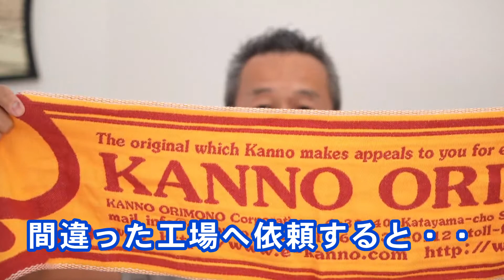プロが教える オリジナルタオルのうまい作り方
明治３２年創業。オリジナルタオルを販売して６０年。老舗５代目社長のオリジナルタオルを作る時の　ワンポイントアドバイスです。